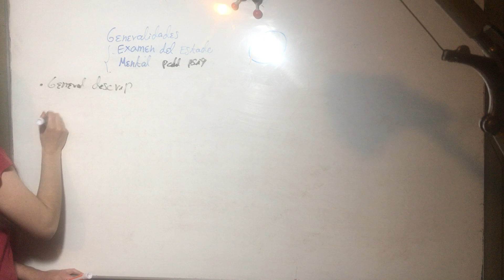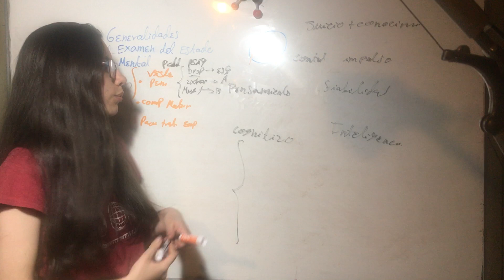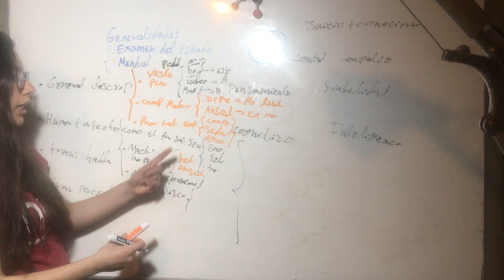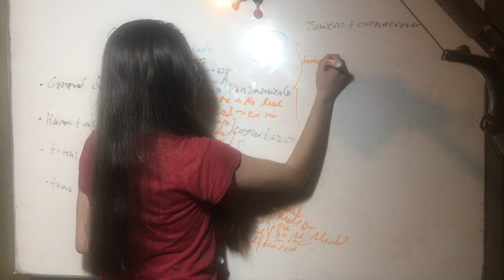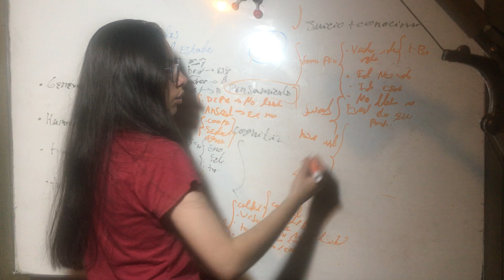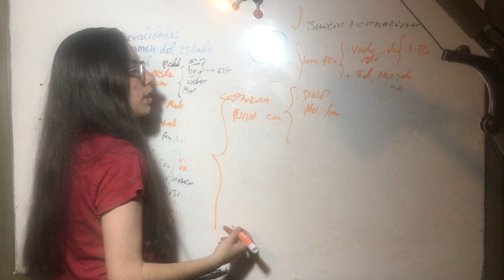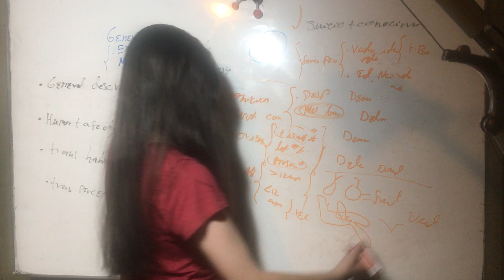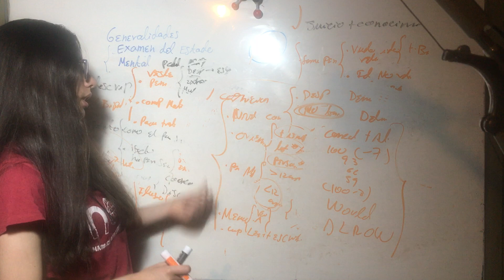Examen del Estado Mental como Acotamiento de la Enfermedad Psiquiatrica del Paciente